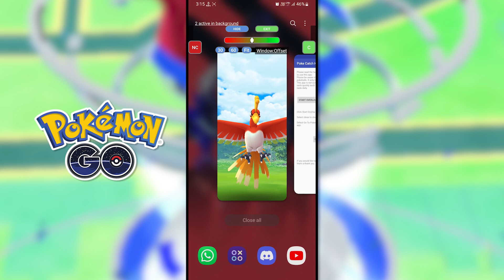The Ultimate Pokémon Go Hack: Catch Legendary Pokémon Easily with the Best Auto Catcher App!